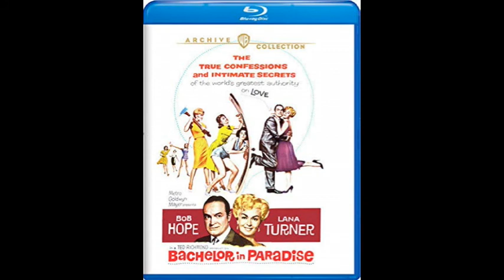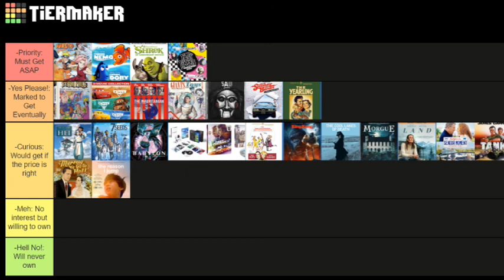New This Week #2 5-11-21